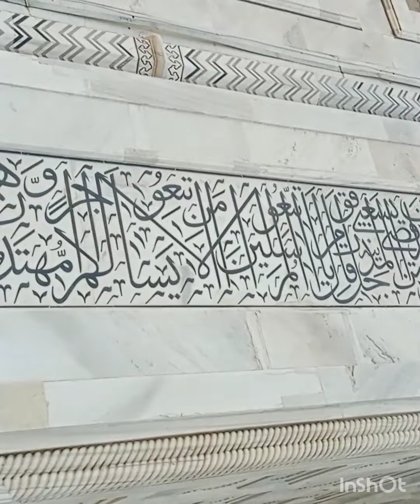Taj mahal view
Tajmahal view